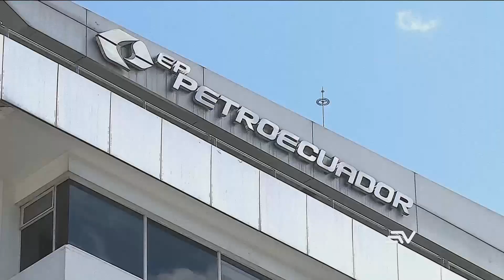Presidente realiza cambio a fondo en la política petrolera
Por lo pronto, y para los próximos cien días, el gobierno de Guillermo Lasso ha puesto en vigencia el contrato de participación con las petroleras, en lugar del contrato de prestación de servicios que estaba vigente desde el gobierno de Rafael Correa.